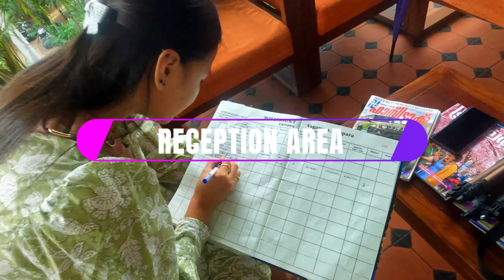ಇದೊಂದು ವಿಶಿಷ್ಟ stay | Wilmont Vagamon | Kerala trip vlog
Our experience:
One of the best and unique stay in Kerala location exactly in the middle of Vagamon valley with lush greenery and beautiful scenic locations. You will not be disappointed with resort as they are very friendly and humble. While you stay they treat you like family and provide support at any time.

They also organize various activities in and around resort which will ensure your day is packed with excitement. Other than resort you can also visit vagamon valley and nearby site seeing, The most you enjoy is the roads which is surrounded by beautiful mountains covered in mist.

Cost: Around 6K per couple and please contact property for better deals than going through any app.

Location:
Wilmount Geodesic dome
Elappara Road, Elappara, Kerala 685501, India

About Wilmount:
Kerala’s first experiential geodesic dome stays.
Have 9 individual geodesic domes with scenic views of Vagamon Amidst in the 13 acres of cardamom plantation.
Features a live restaurant which offers continental and Indian cuisines .
Offers the best sunset hiking session to the renowned “Kurishumala Peak“
Can spend your leisure time with indoor and outdoor activities.